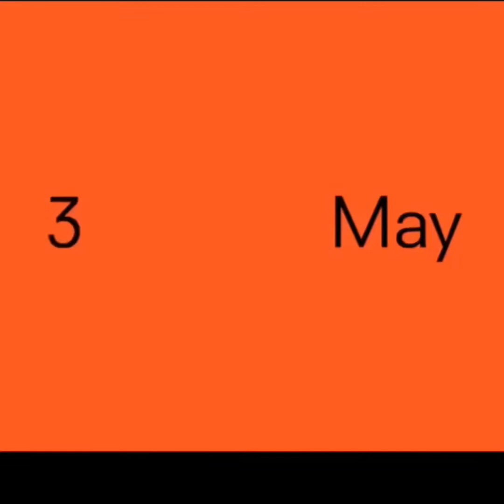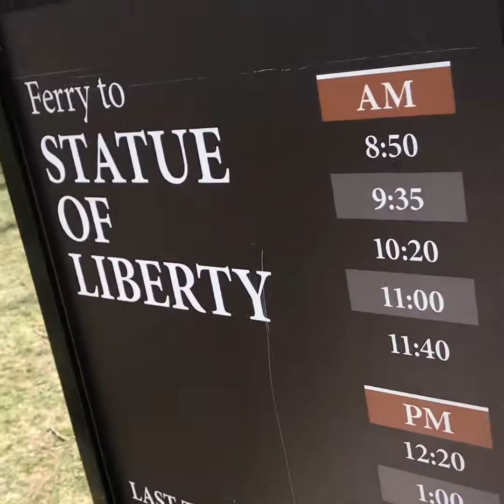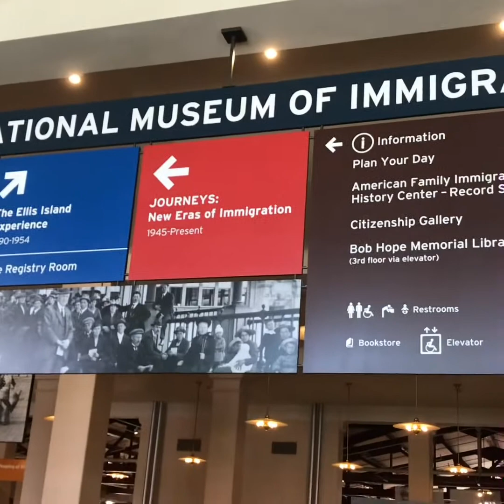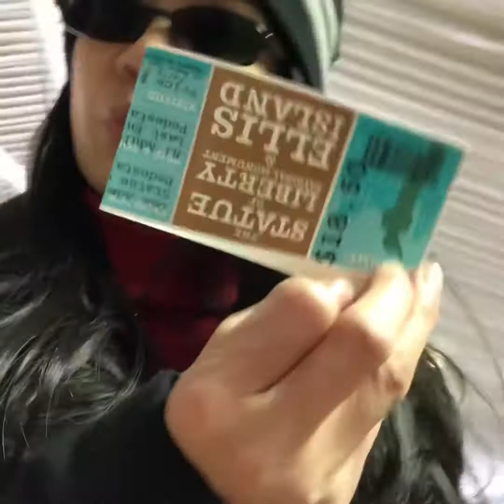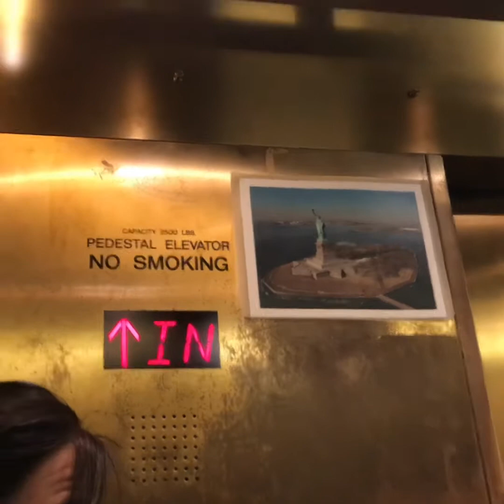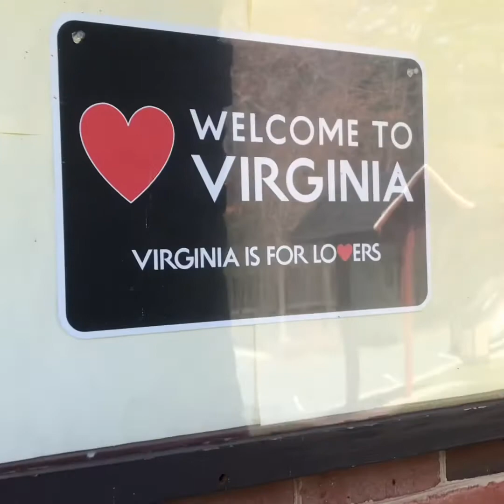First time in New York City - Part 2 l vlog25 l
first time in New York city - Land Travel, Food trip, Preggy pa ako. Enjoying my first long ride since i get to the country.

Virginia-WashingtonDC-NewJersey-NewYork and back super duper enjoy and lamig season but Dream come true.

I’ll be going back soon haha

For more videos of my Travel and life here in the States
ImhayLowrey